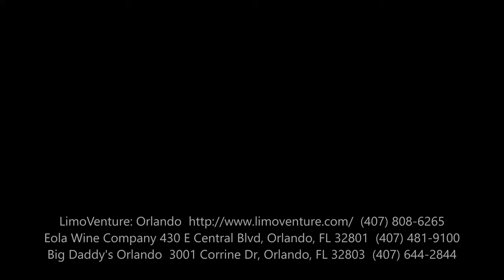Party Bus Ride Limo Venture Orlando, Eola Wine Company, Big Daddy's Orlando Bar on June 21, 2023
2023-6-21